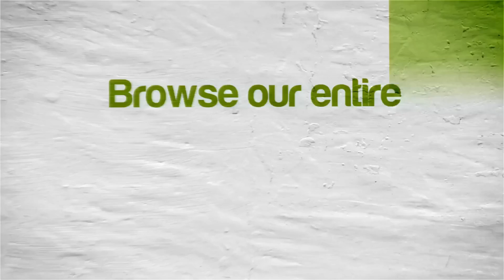Cemu Emulator 1.6.4b | DuckTales: Remastered | Nintendo Wii U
Duck Tales: Remastered for Wii U Nintendo Wii U using Cemu 1.6.4 b Emulator on Windows 10

Note that the game plays fine for 6 1/2 minutes or so, then when you try to enter a new area, Cemu crashes.  I tested this out twice just to make sure, and it crashed at the same place both times, unfortunately.

Showing off what happens when you boot up DuckTales: Remastered for the Nintendo Wii U using the Cemu emulator.  Cemu is the world's first Wii U emulator.  The game compatibility is low, the audio is hit or miss depending on the game, and some games that do boot still run slow (quite a few run at or near full speed now though), but that's to be expected with a relatively new emulator.